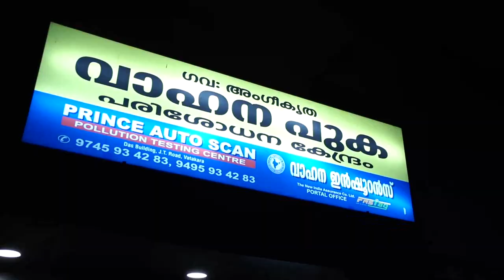കടൽ ഭിത്തി നിർമ്മാണം പൂർത്തീകരിക്കാത്തതിൽ പ്രദേശവാസികൾ പ്രത്യക്ഷ സമരത്തിലേക്ക്